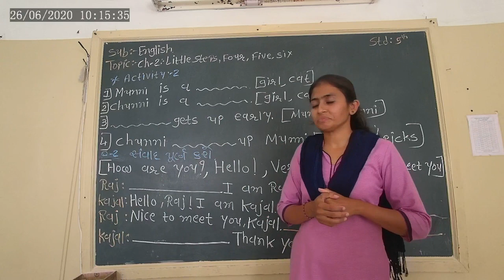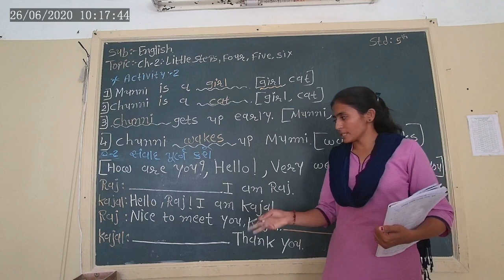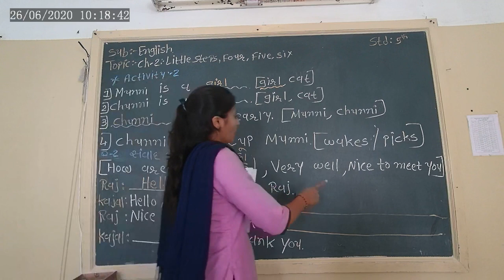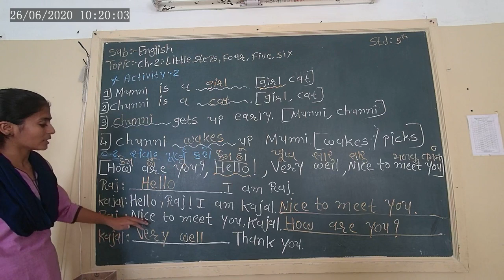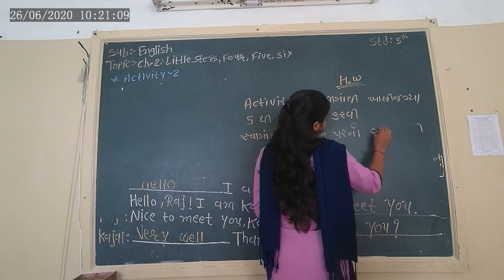STD-5 ENGLISH UNIT-2 L-4